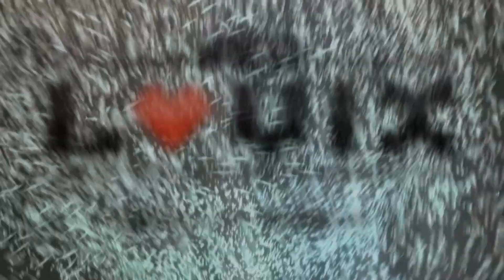(Mini) LOVIX! Radio Show #176 - YACO DJ | ft. Skrillex, Afrojack, J-Trick and more! | EDM Mix.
Hola, mi nombre es YACO, soy un DJ y Productor Musical Argentino, en mi canal podrás escuchar mi música original y remixes de canciones populares, ademas de vlogs ocasionales donde les comparto mi vida cotidiana, shows, entrevistas, entre otras cosas.

♫♫ PLATAFORMAS EN LAS QUE PUEDES ESCUCHAR MI MÚSICA  ♫♫